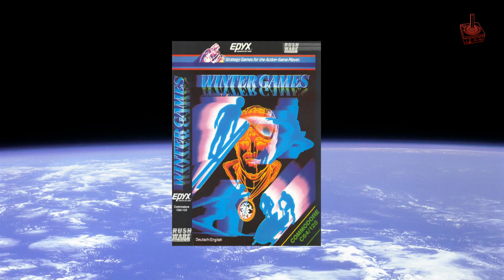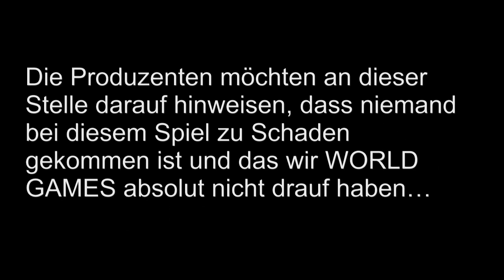Floppy Fans #11: World Games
Manchmal da braucht es die ganze Welt, um den Ehrgeiz eines Videospielers zu stillen. Es braucht ein Spiel wie World Games. Das Game aus dem Hause Epyx erschien 1986 als Fortsetzung der populären Games-Reihe und bestach wie seine Vorgänger durch gute Grafik und detaillierte Animationen. So wundert es einen gar nicht, dass auch 8-Bit Basti und Konsolen Chris an diesem Klassiker nicht vorbei kommen und auf der Suche nach der ultimativen Challenge den gesamten Erdball bereisen. Das alles und vieles mehr in dieser spannenden Folge der Floppy Fans.